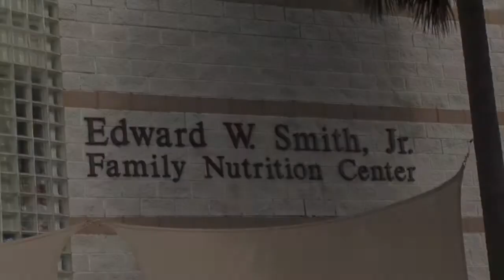An Interview with Bell Jackson aboutCooperative Feeding Program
In this interview Bell Jackson, a staff member of The Cooperative Feeding Center in Ft. Lauderdale Florida chats about many of the important daily roles the center plays with the homeless and the needy  and their families who find safety, food and support there.